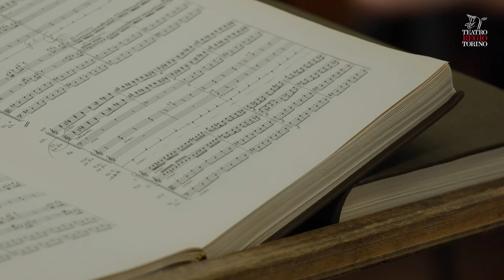L'italiana in Algeri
Al Teatro Regio l’opera buffa di Gioachino Rossini

Mercoledì 22 maggio, alle ore 20, il Regio mette in scena L’italiana in Algeri di Gioachino Rossini, su libretto di Angelo Anelli. Alessandro De Marchi dirige l’Orchestra e il Coro del Teatro Regio, in uno spettacolo firmato da Vittorio Borrelli. Nel cast, un florilegio di astri nascenti e stelle del belcanto: Martina Belli, Xabier Anduaga, Carlo Lepore e Paolo Bordogna. Il Coro è istruito da Andrea Secchi.
Presenting Partner di questa produzione rossiniana è Leonardo, azienda, leader internazionale nell’alta tecnologia e nell’innovazione. La diretta su Rai Radio 3 de L’italiana in Algeri, curata da Susanna Franchi, sarà trasmessa mercoledì 22 maggio alle ore 20. Alessandro Mormile, per le Conferenze del Regio, mercoledì 15 maggio alle ore 17.30 al Piccolo Regio Puccini curerà l’incontro a ingresso libero dal titolo Astuzia femminile, seduzione e amor di patria.
Utilizzate l’hashtag
contribuendo a rendere questa nuova produzione indimenticabile